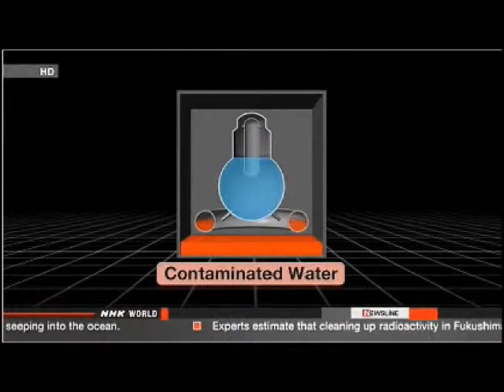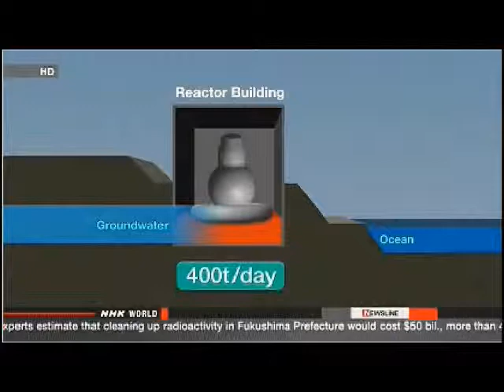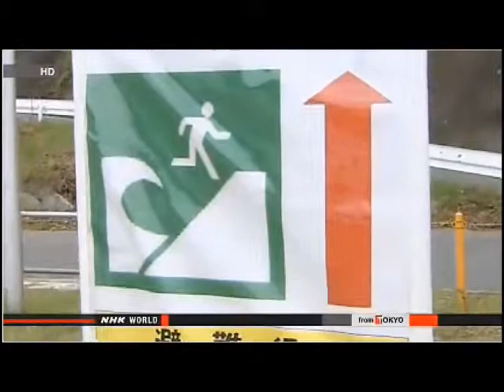Radioactive Beaches Reopen In Japan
FUKUSHIMA STEPS UP CHILDREN'S THYROID RECHECK

Fukushima Prefecture has taken steps to facilitate the re-examination of children found with lumps in their thyroid glands following the 2011 nuclear crisis.

 Only one hospital had been conducting the re-examination in the prefecture in northeastern Japan.

 The prefectural government has added 2 more hospitals to carry out the examinations. One started work on Wednesday and examined 5 children. The other is to follow on Friday.

 Prefectural officials took the step because only one-third of the children requiring re-examination have been able to undergo the procedure.

 Fukushima is conducting regular checks of the thyroid glands of 360,000 people who were 18 or younger when the nuclear crisis began.

 That's out of concern that radioactive materials emitted by the damaged reactors could accumulate in children's thyroids, possibly causing cancer.

 Children found with a lump 5.1 millimeters or larger are supposed to undergo a thorough recheck. That includes an ultrasound examination and blood and urine tests.

 The re-examination is taking time. As of the end of March, only one-third of about 1,100 children had been re-examined.

 A doctor involved in the examinations expressed hope that the expanded program will help residents feel more at ease over their health.

RADIOACTIVE MATERIAL MAY HAVE LEAKED FROM TUNNEL

Japan's nuclear regulators suspect that contaminated wastewater may be seeping into the sea from an underground utility tunnel at the Fukushima Daiichi nuclear plant.

 Highly radioactive substances have been detected in coastal observation wells on the plant's premises, and in nearby seawater, since May this year.

 The plant's operator, Tokyo Electric Power Company, admitted for the first time on Monday that wastewater is leaking into the sea.

 Members of the Nuclear Regulation Authority discussed the issue on Wednesday. They pointed out that highly contaminated wastewater that has filled an underground utility tunnel between the turbine building and the sea may have seeped through layers of gravel that cover the floor of the tunnel.

 This is the same route through which contaminated wastewater is believed to have leaked out to sea in April 2011.

 The authority's chairman Shunichi Tanaka said the contamination must be prevented from spreading outside the harbor.

 The authority plans to launch an expert panel to discuss measures to this end.

NUCLEAR REGULATOR REBUKES TEPCO

A senior official of Japan's nuclear regulator has rebuked the operator of the Fukushima Daiichi nuclear power plant for being too slow to find ways to stop contaminated groundwater from seeping into the ocean.

 Highly radioactive water has been detected in the plant's monitoring wells near the Pacific Ocean since May.

 On Monday, Tokyo Electric Power Company admitted for the first time that tainted water is leaking into the ocean. TEPCO reached the conclusion after analyzing data on water levels in the wells in relation to tide levels.

 The Nuclear Regulation Authority plans to study ways to determine the origin of the contamination, as well as measures to stop the leak at its meeting on Monday next week.

INDUSTRY MINISTRY OFFICILA SLAMS TEPCO

A senior Japanese government official has criticized the operator of the crippled Fukushima Daiichi nuclear plant for failing to stop radioactive water leaking into the ocean.

 Tokyo Electric Power Company officials announced on Monday that new findings suggest tainted water has been leaking into the ocean since April.

 Officials from the Industry Ministry inspected the plant later on Monday. Senior vice minister Kazuyoshi Akaba says the situation is deplorable.

 He says TEPCO always seems to be one step behind the problems.

 TEPCO says the contamination has not spread beyond an area near the plant.
 Workers are using chemicals to solidify the ground around the wells and the coastal area to stop further leakage.